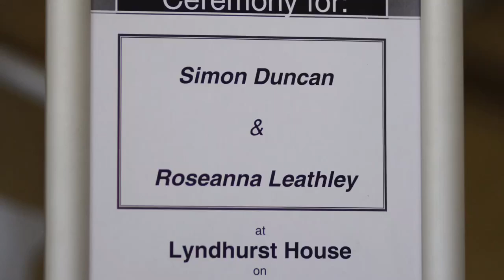Roseanna’s wedding, 1st September 2016.